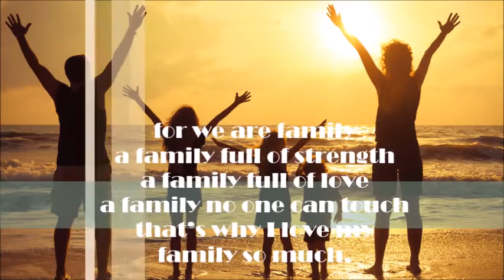I LOVE MY FAMILY GEROMALABSIT3E